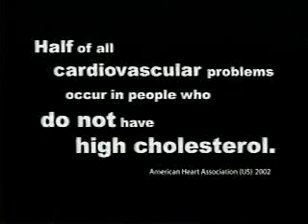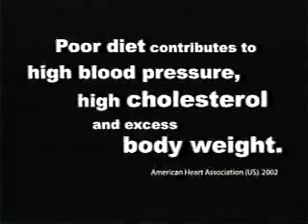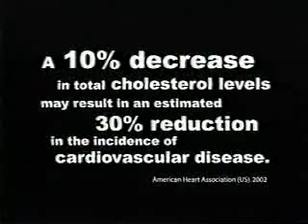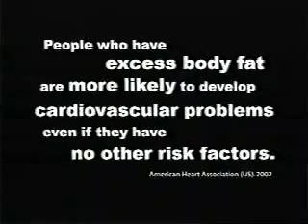SISTEMA CIRCULATORIO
SI TIENES PROBLEMAS CON EL SISTEMA CIRCULATORIO, GLAUCOMA, DERRAMES CEREBRALES, VARICES INTERNAS, PROBLEMAS DE DIABETES EN LAS PIERNAS Y MUCHO MAS, SI DESEAS SABER MAS COMUNICATE